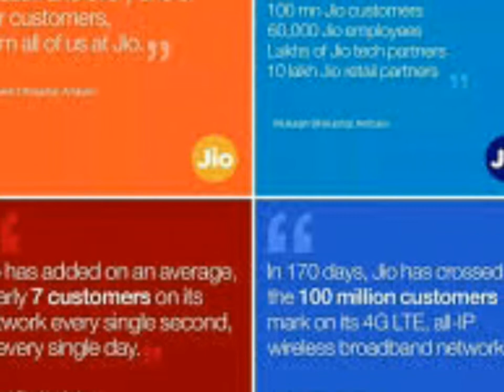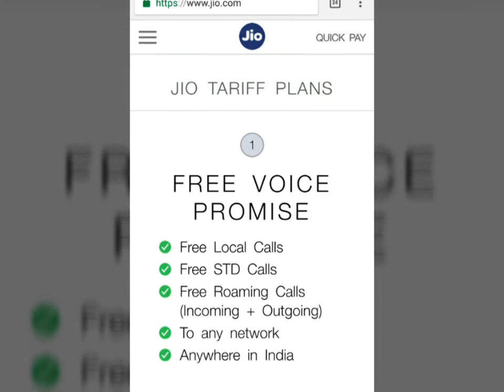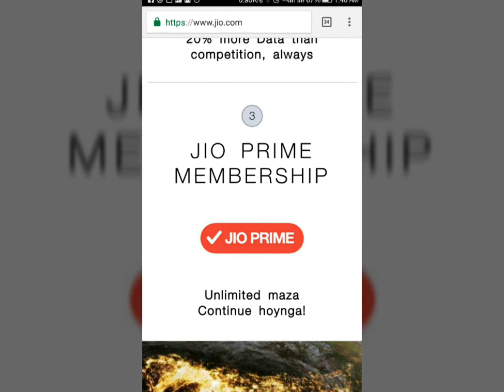Thank you Jio, a ton thanks to jio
Millions thanks to jio for giving us a huge data and make us understand what is the exact cost of data,